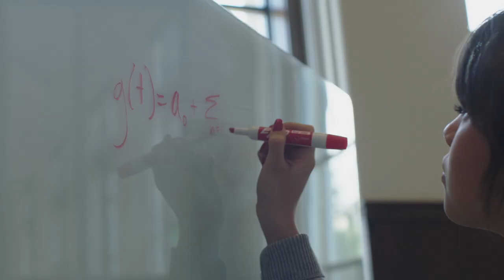Utah Chemistry - REAL Undergraduate Research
Learn by doing. You can be in a research lab your very first semester. Study the science of Life at the University of Utah, Department of Chemistry.